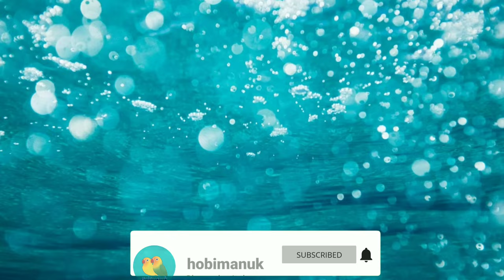trucuk ribut gacor buat masteran trucuk lain